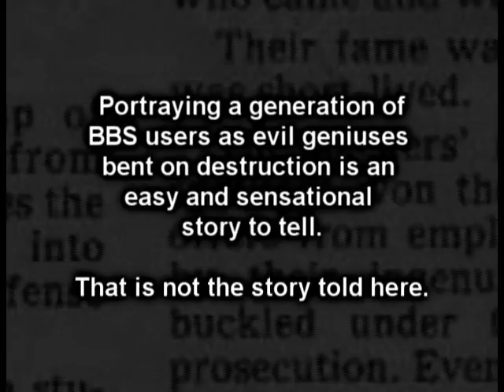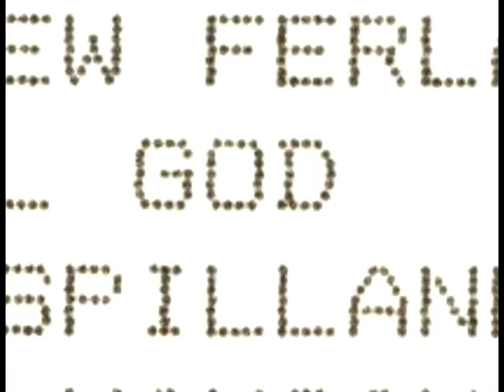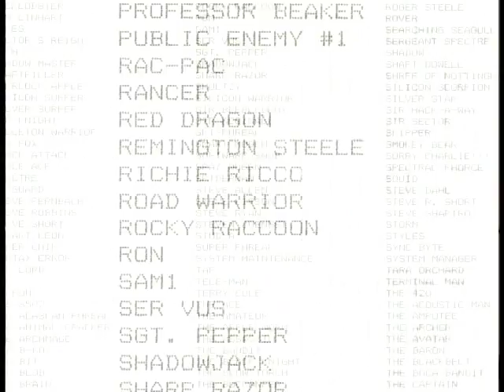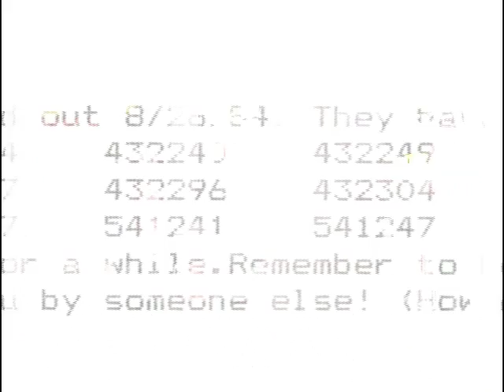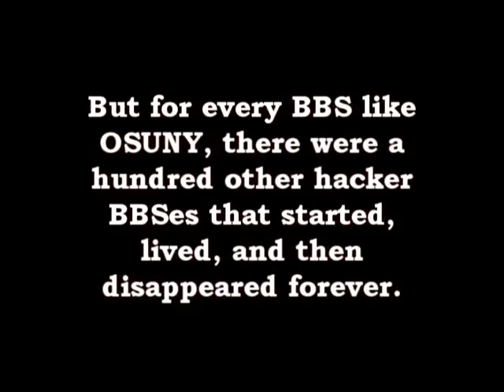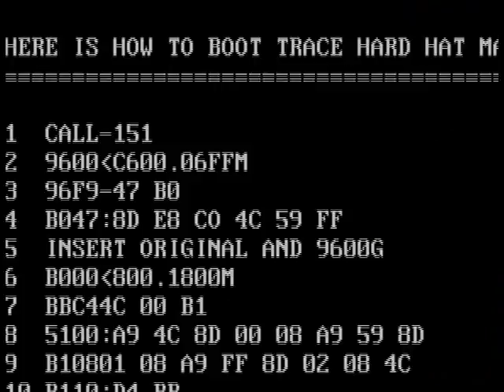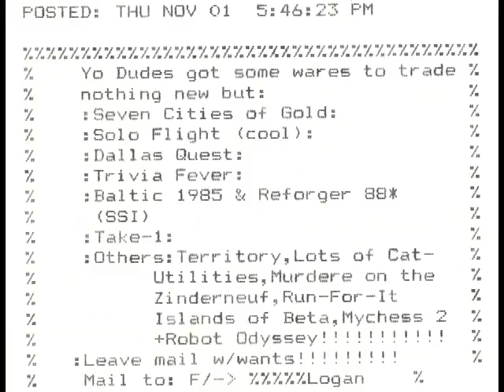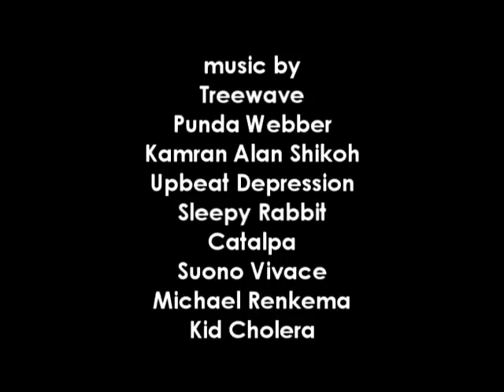BBS The Documentary ep6